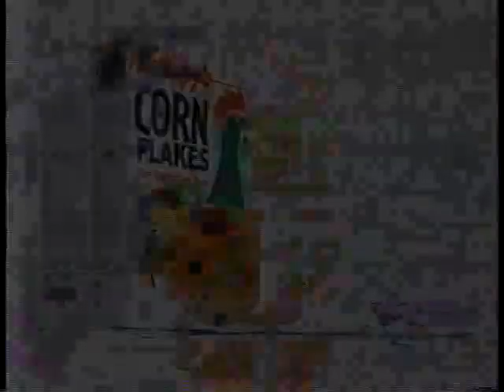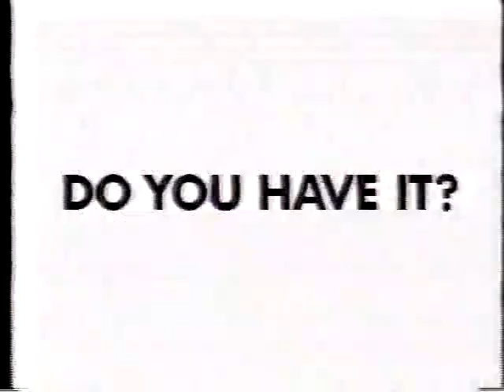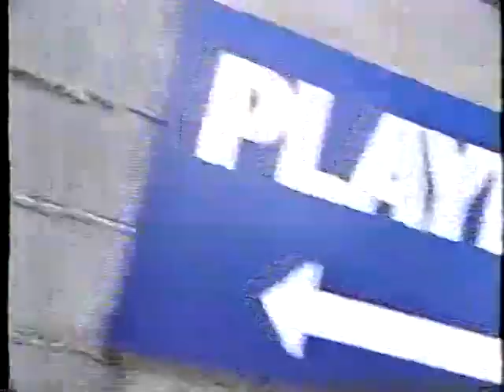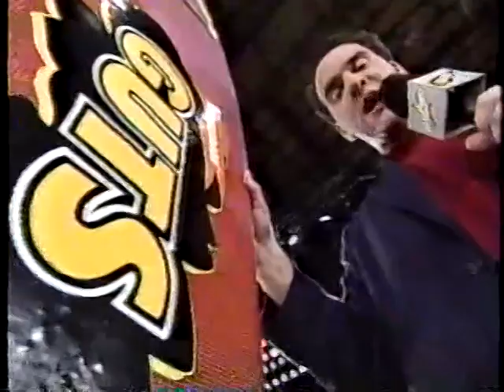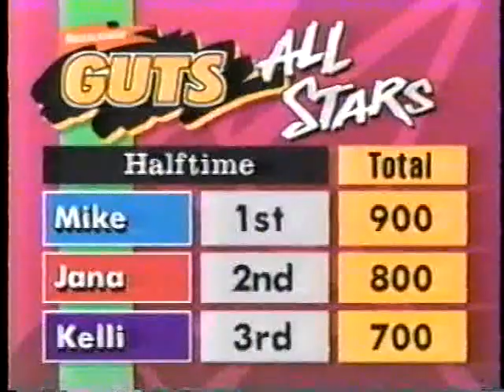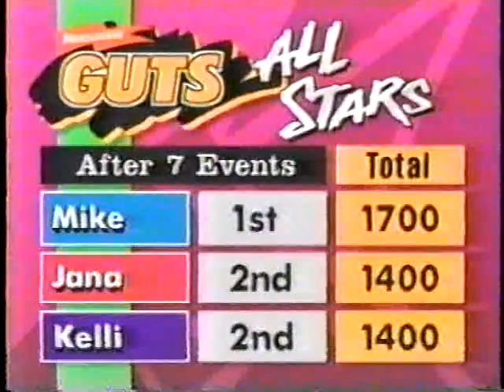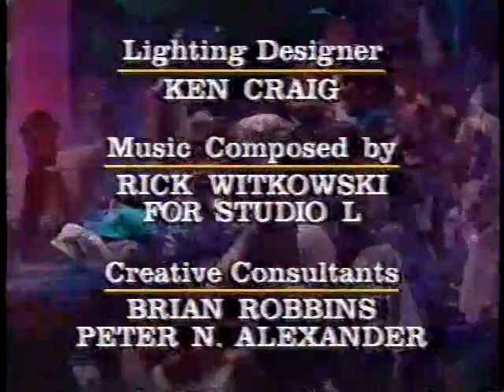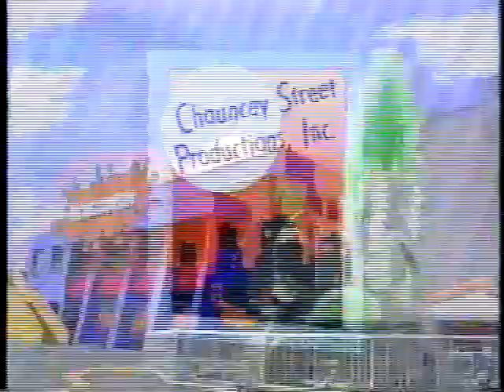NICKELODEON GUTS | All Stars Special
Guts All Stars Special!